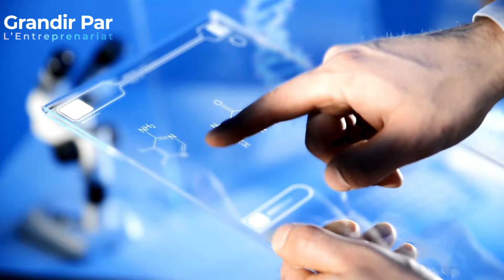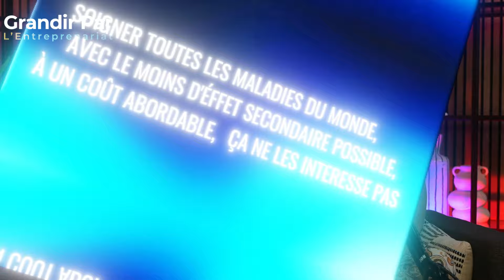Réinventer sa Vie : Le Parcours Audacieux de Lincey en 10 Minutes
Dans cette vidéo, découvrez comment Lincey a réinventé sa vie en relevant des défis audacieux et en faisant des choix de vie transformateurs. De ses débuts dans le domaine scientifique à sa réorientation vers de nouvelles aventures, en passant par son expatriation et le dépassement de ses propres limites, elle partage les leçons qu’elle a tirées de chaque étape. Un parcours inspirant en seulement 10 minutes pour celles et ceux qui cherchent le courage de changer de voie et de se réinventer ! 🌍✨

🎙️ Au programme de cet épisode :

00:00:00 Lincey dans les grandes lignes
00:01:52 Transformation émotionnelle à travers la compassion
00:04:38 Cursus Scientifique et domaine de la Pharma
00:06:41 Réflexions sur l'Éthique et Réorientation
00:08:25 Partir travailler à l'Étranger
00:09:27 Dépasser ses propres limites et reprogrammer ses croyances
00:13:43 Bilan de l'Expatriation

Ne manquez pas cet épisode touchant et inspirant qui vous encouragera à prendre vos décisions de vie avec confiance et sérénité. 💪✨

💼 Que vous soyez un entrepreneur débutant ou confirmé, cet épisode vous offrira des insights précieux pour naviguer avec succès les eaux parfois tumultueuses de l'entreprenariat en couple. Rejoignez-nous pour des conseils pratiques, des stratégies éprouvées, et des réflexions profondes sur la manière de prospérer dans votre relation tout en faisant croître votre business. Ne manquez pas ces conseils essentiels pour faire grandir à la fois vos relations et vos affaires!

📈 Rejoignez-nous pour cette aventure d'apprentissage et de croissance. Ensemble, relevons les défis, transformons les obstacles en opportunités, et bâtissons des entreprises prospères.

👉 Vos réflexions et expériences enrichissent notre communauté. Partagez-les dans les commentaires, posez vos questions et engagez-vous auprès de Jérôme, Lincey et d'autres entrepreneurs passionnés. C'est ensemble que nous construirons l'avenir de l'entreprenariat! 🚀

Les épisodes de Grandir Par l’Entreprenariat sont fièrement enregistrés au Kreators's Studio à Lisbonne, visitez pour plus d'informations